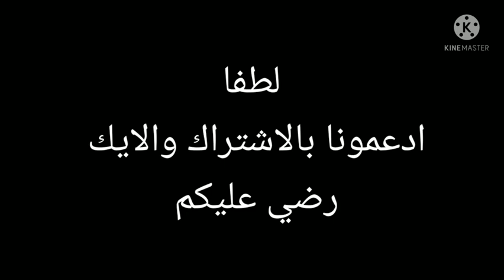عاجل نسف مسلسل رشاش العتيبي |نساء اليمن خط احمر | لن تمروا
مسلسل رشاش العتيبي مسلسل سعودي اثار الجدل مثيرا في الاونه الاخيره .
اعتذار مسلسل رشاش لليمنيين
ابن عم رشاش العتيبي عاش ١٧ سنه في اليمن .